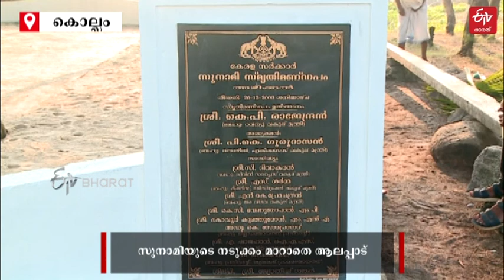തീരത്തെ തിര വിഴുങ്ങിയ 16 വർഷങ്ങൾ.. നീറുന്ന ഓർമകൾ പേറി ആലപ്പാട് | 16 YEARS OF TSUNAMI Kollam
ആലപ്പാട്ടെ 142 പേരുടെ ജീവനും ആയിരക്കണക്കിന് വീടുകളും ദുരന്തത്തിൽ നഷ്ടപ്പെട്ടു.